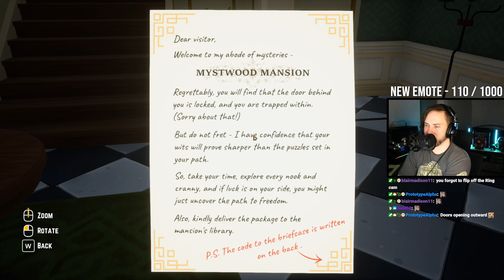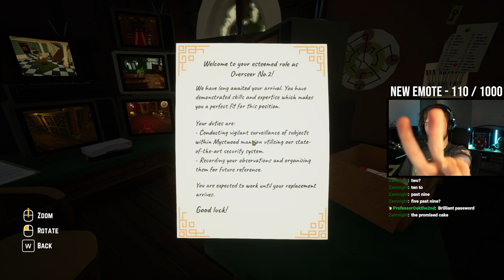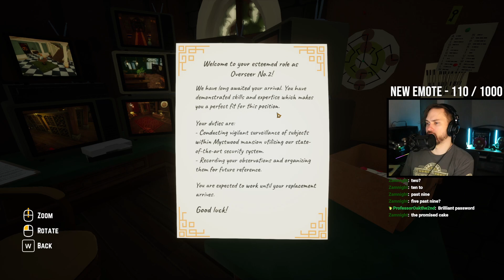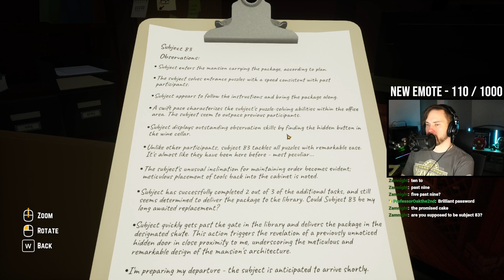New Puzzle Game! | Escape From Mystwood Mansion - [9/27/23]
This is a full, uncut highlight of one of my livestreams from my twitch channel for archive purposes.